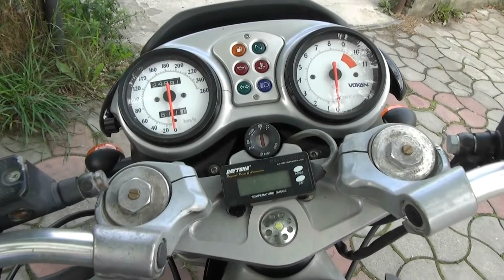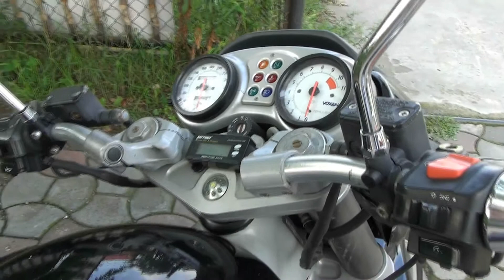Voxan Roadster 1000 [ Prezentacja motocykla ]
Wykonawca:  Alex F
Utwór: In to the blueAlbum artwork
soundtrack, electronic, dubstep
Pobrano z